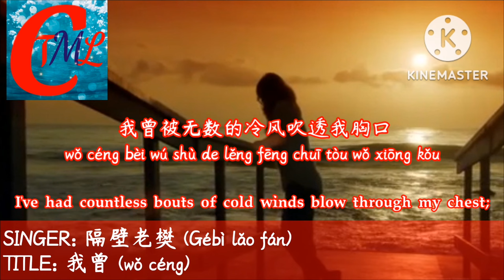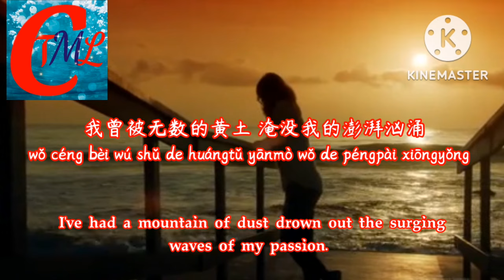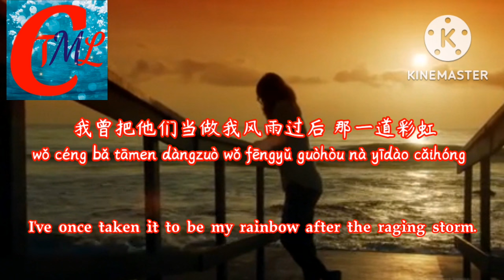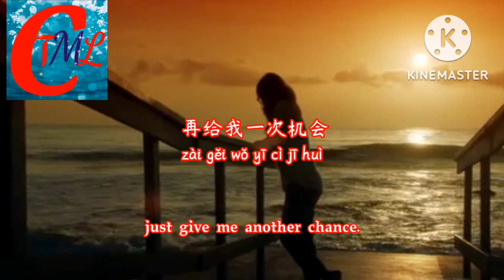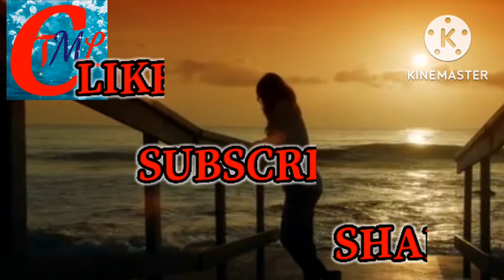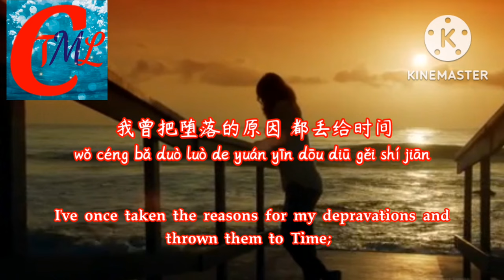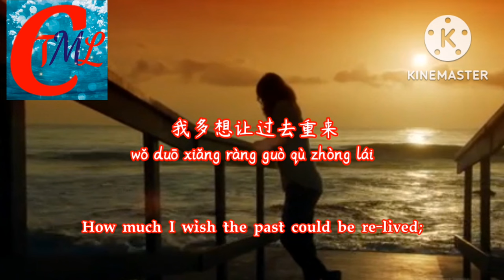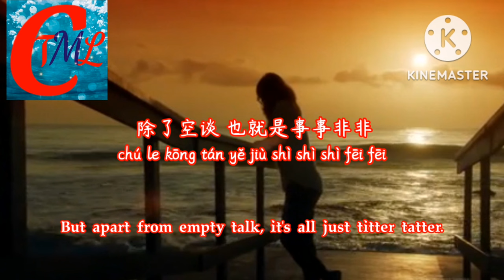隔壁老樊 (Gébì lǎo fán) - 我曾 (wǒ céng - I Once)【动态歌词BEST PINYIN AND ENGLISH LYRICS】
隔壁老樊 (Gébì lǎo fán) - 我曾 (wǒ céng)

隔壁老樊 - 我曾 (wǒ céng-I Once)

我曾被无数的冷风吹透我胸口
wǒ céng bèi wú shù de lěng fēng chuī tòu wǒ xiōng kǒu
我曾被遥远的梦逼着我仰望星空
wǒ céng bèi yáo yuǎn de mèng bī zhe wǒ yǎng wàng xīng kōng
我曾被无数的嘲讽 让我放弃我的音乐梦
wǒ céng bèi wú shǔ de cháofèng ràng wǒ fàngqì wǒ de yīnyuè mèng
我曾被无数的黄土 淹没我的澎湃汹涌
wǒ céng bèi wú shǔ de huángtǔ yānmò wǒ de péngpài xiōngyǒng

我曾想要我的歌声 无尽沉沦的感动
wǒ céng xiǎng yào wǒ de gē shēng wú jǐn chén lún de gǎn dòng
我曾把他们当做我风雨过后 那一道彩虹
wǒ céng bǎ tāmen dàngzuò wǒ fēngyǔ guòhòu nà yīdào cǎihóng
我曾把堕落的原因 都丢给时间
wǒ céng bǎ duò luò de yuán yīn dōu diū gěi shí jiān
我曾把机会就扔在我眼前
wǒ céng bǎ jī huì jiù rēng zài wǒ yǎn qián

我曾把完整的镜子打碎
wǒ céng bǎ wán zhěng de jìng zi dǎ suì
夜晚的枕头都是眼泪
yè wǎn de zhěn tóu dōu shì yǎn lèi
我多想让过去重来
wǒ duō xiǎng ràng guò qù zhòng lái
再给我一次机会
zài gěi wǒ yī cì jī huì
我想说过去的时间 我谁都不为
wǒ xiǎng shuō guòqù de shíjiān wǒ shéi dōu bù wéi
除了空谈 也就是 事事非非
chúle kōngtán yě jiùshì shì shì fēi fēi

我曾把他们当成我风雨过后那一道彩虹
wǒ céng bǎ tā men dāng chéng wǒ fēng yǔ guò hòu nà yī dào cǎi hóng

再给我一次机会
除了空谈 也就是事事非非

ENGLISH LYRICS: I Once

I've had countless bouts of cold winds blow through my chest;
I've had distant dreams that have forced me to look to the night skies;
I've heard countless jabs and taunts that led me to give up my music dream;
I've had a mountain of dust drown out the surging waves of my passion.

I've once wanted my singing to be filled with boundless depths of pathos;
I've once taken it to be my rainbow after the raging storm.
I've once taken the reasons for my depravations and thrown them to Time;
I've once thrown away my opportunities right in front of my eyes.

I've taken a complete mirror and shattered it;
The pillow at night is filled with tears.
How much I wish the past could be re-lived;
just give me another chance.
And I'd say, the time that has past will be for no one else.
But apart from empty talk, it's all just titter tatter.

I've once thrown away the opportunities right in front of my eyes.